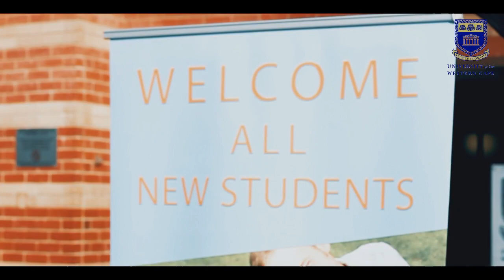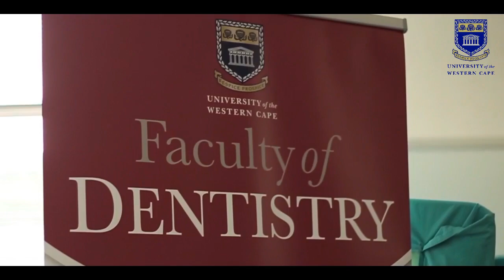UWC OPENDAY 2017